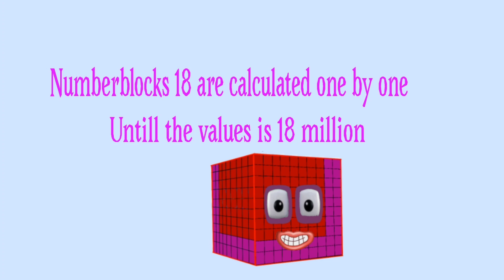Numberblocks 18 are calculated one by one untill the values is 18 million